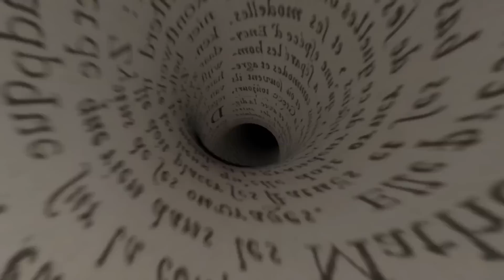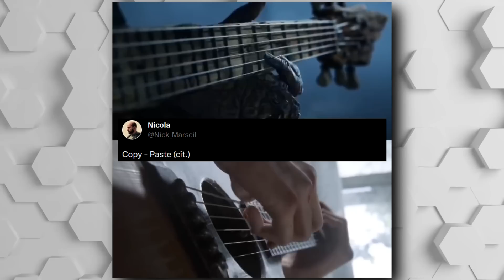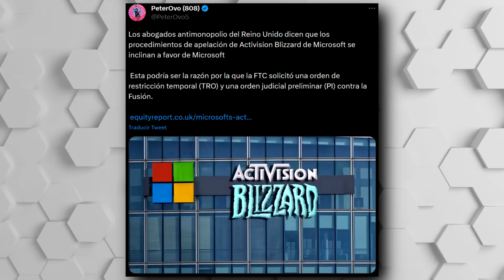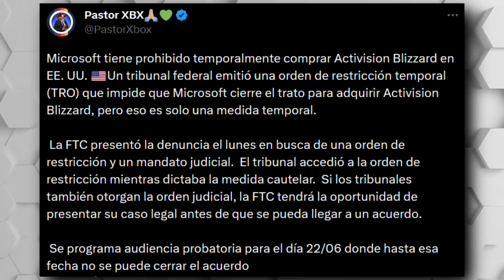ÚLTIMA HORA: LINA BLOQUEA LA COMPRA TEMPORALMENTE | PHIL: GAME PASS Y XBOX ES SOSTENIBLE Y RENTABLE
00:00 | Intro
00:26 | Update gratuito de HI-FI Rush
01:22 | Más juegos para Xbox Game Pass
01:50 | Sonyers ya está de amarrar
03:59 | Forza Motorsport requiere conexión permanente?
05:09 | Avatar: Frontiers of Pandora con DLC gratuito en PS5
06:01 | Xbox Game Pass es rentable y Xbox opera sin pérdidas
07:11 | ÚLTIMA HORA: Microsoft ha sido temporalmente restringido de comprar Activision Blizzard